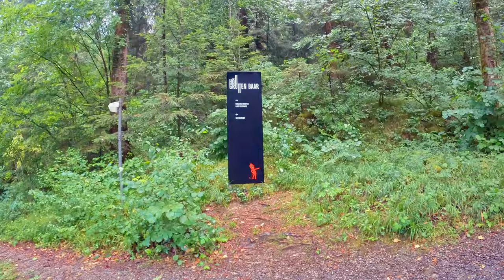Swiss Family Adventure: A Memorable Family Vacation in Switzerland